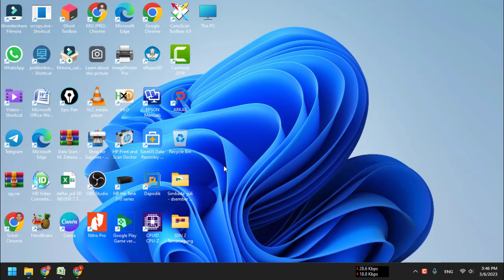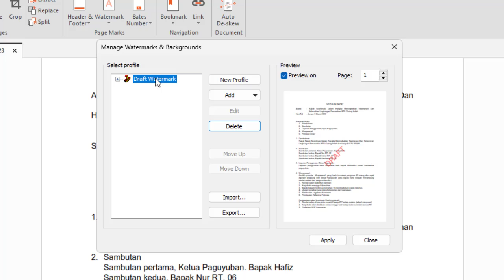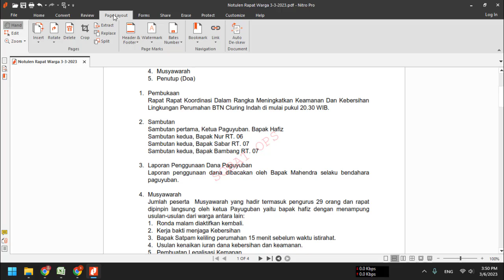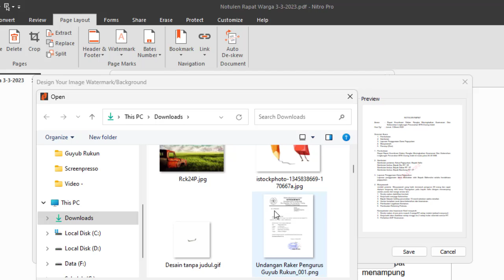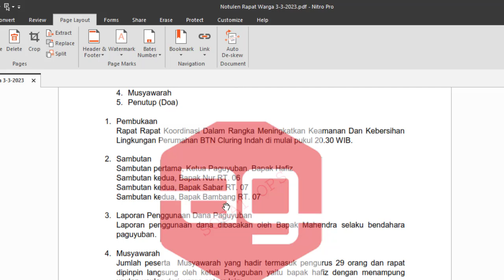Cara Membuat atau Menambahkan Watermark di Pdf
Video tutorial cara membuat atau menambahkan watermark di pdf berisi tentang bagaimana cara menambahkan atau membuat watermark di pdf baik berupa teks atau gambar.

Langkah atau cara membuat atau menambahkan watermark di pdf adalah:
Berikut adalah langkah-langkah cara membuat watermark di PDF menggunakan Nitro PDF:
1. Buka Nitro PDF dan buka file PDF yang ingin Anda tambahkan watermark.
2. Pilih menu "Edit" dan pilih "Watermark".
3. Anda akan melihat tiga opsi untuk jenis watermark: teks, gambar, atau PDF.
4. Jika Anda ingin menambahkan watermark teks, pilih opsi "Teks", kemudian ketikkan teks yang ingin Anda gunakan sebagai watermark di kolom teks.
5. Anda dapat memilih jenis huruf, ukuran, warna, posisi, dan orientasi dari watermark teks.
6. Jika Anda ingin menambahkan watermark gambar, pilih opsi "Gambar", kemudian klik "Browse" dan pilih gambar yang ingin Anda gunakan sebagai watermark.
7. Anda dapat menyesuaikan ukuran, posisi, dan orientasi dari watermark gambar.
8. Jika Anda ingin menambahkan watermark PDF, pilih opsi "PDF", kemudian klik "Browse" dan pilih file PDF yang ingin Anda gunakan sebagai watermark.
9. Anda dapat menyesuaikan ukuran, posisi, dan orientasi dari watermark PDF.
10. Setelah Anda menentukan jenis watermark yang ingin digunakan, klik "OK" untuk menambahkan watermark ke PDF Anda.
11. Anda dapat mengedit atau menghapus watermark kapan saja dengan kembali ke menu "Edit" dan memilih "Watermark" lagi.
12. Setelah Anda puas dengan watermark yang ditambahkan, simpan file PDF dengan mengklik "File" dan pilih "Save" atau "Save As".

Semoga video tutorial cara membuat atau menambahkan watermark di pdf bermanfaat.